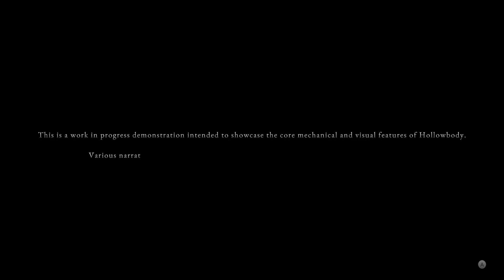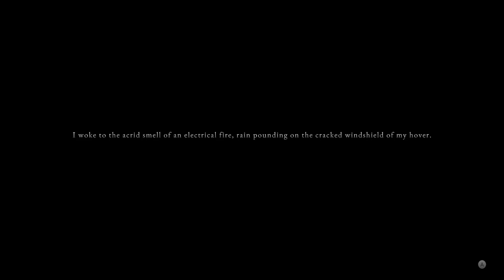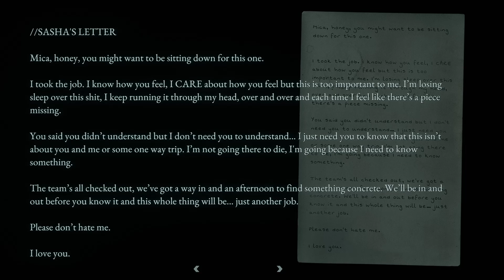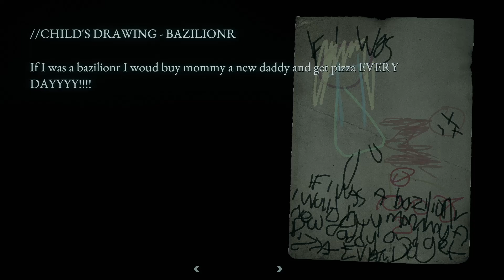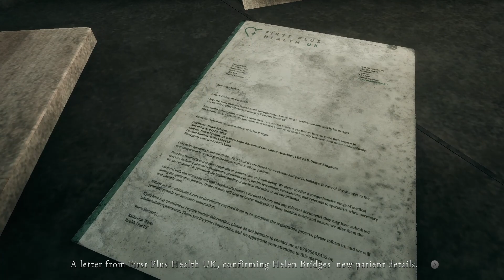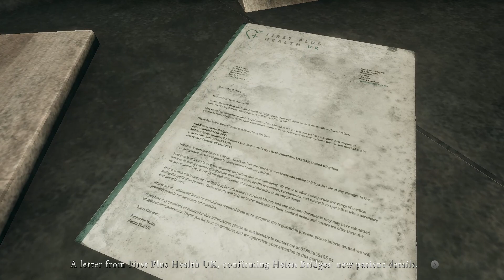Silent Hill 2's Love Child | Hollowbody (Full Demo)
@HeadwareGames wrote a love letter to the Silent Hill 2 style of game while still being their own unique animal. I really like the slight cyberpunk esthetic they layered onto it. I will definitely be looking to pick this game up, and I recommend it to you too!